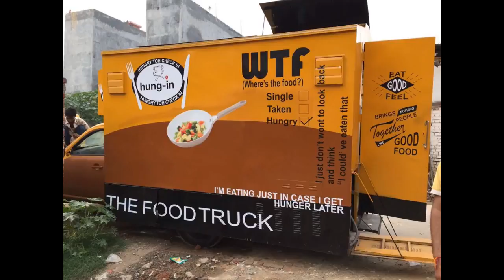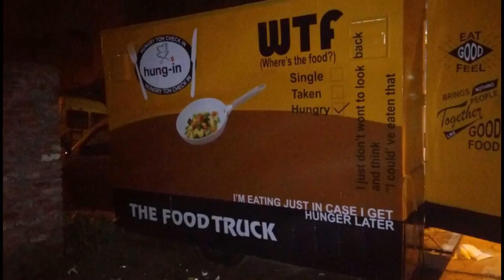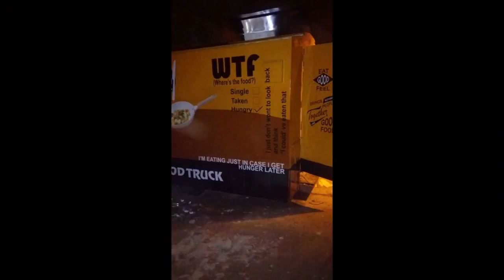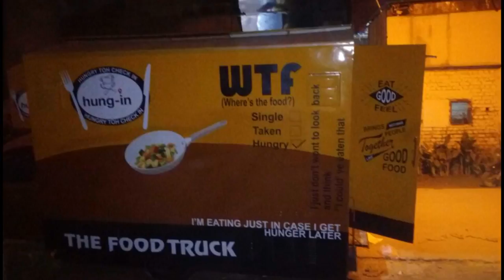Indian Food Food Truck